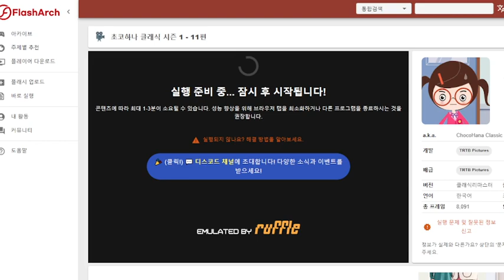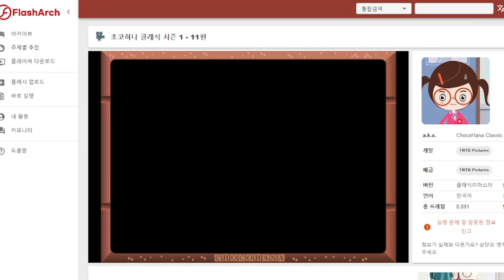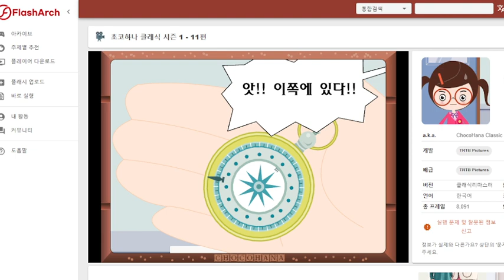초코하나 클래식 시즌 1 11편